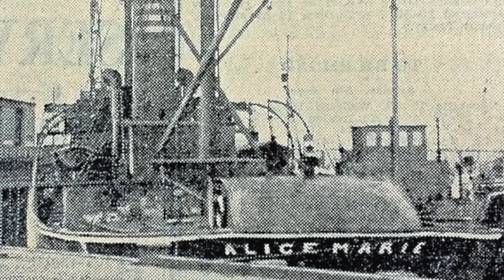Enriqueta - la guerra civil española y anécdotas de la época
Enriqueta nos cuenta con un humor muy característico su experiencia durante la guerra civil.

Ayudante de grabación - Nekane Souto Fernández
Subtítulos: Irene Segura